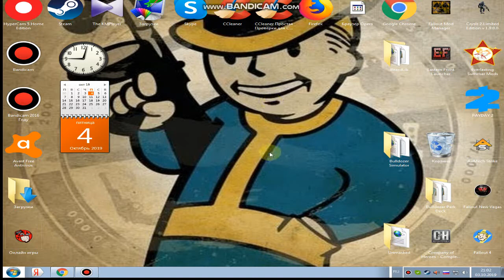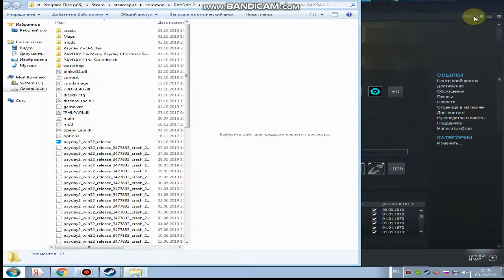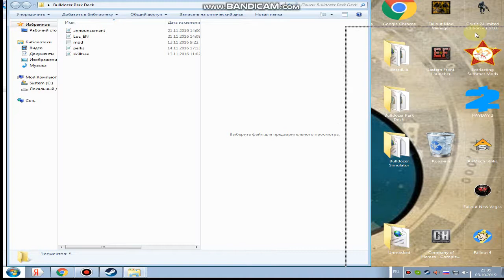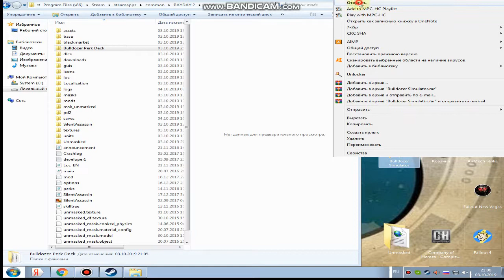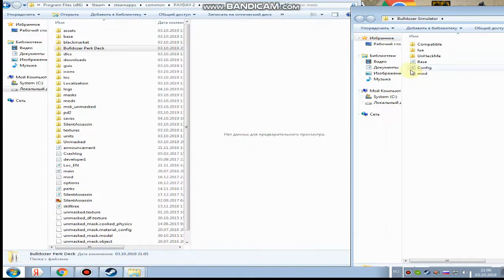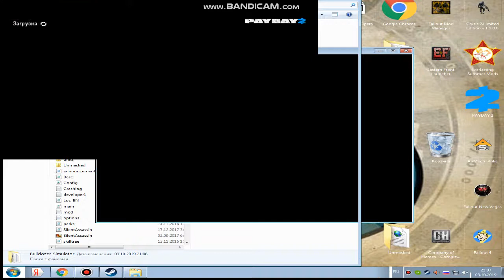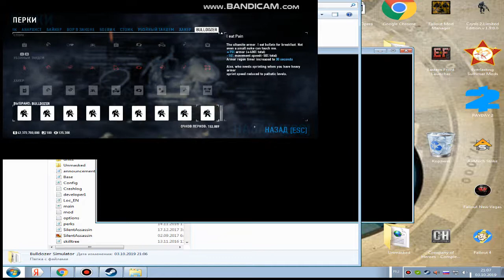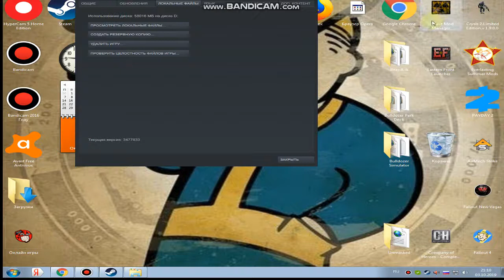Как Делать Моды Чтобы Играть За Бульдозерам и Новый Перк Для PAYDAY2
Привет Чтобы Делать Это Моды Чтобы Поиграть За Бульдозерам Требуется BLT mods и IPHLPAPL.dll если такие файлы у вас еще нету что установите их тогда можно уже начать Два Файлы Установить Начало Установить Мод Bulldozer Perk Deck а Потом Мод Bulldozer Simulastor Это Позволяет Вам Носить Броня Как Бульдозера Жажду Ну Если Вы Это Установите это Мод Бульдозер Симулятор Что Тогда Вы Не Можете Играть По Сети Онлайн Вместе Друзьями и Игроками Это Придётся Самому Играть Сами За Себя а Перк Бульдозера Вы Можете По В Сети Играть и Перк Все Установлен до 9 Будешь и Скачать Опыты Не Придется Вам заходим папку игру и заходим файл папка мод Bulldozer perk открыть его вот это файлы announcement / Loc_EN / mod tvt / perks / skilltree вставить папка на моды тогда открыли потом назад самый начало заходите папка Bulldozer открыть теперь не надо просто вставить на папка mods теперь закройте и заходите мод Bulldozer Simulastor открываем его вот эти файлы Compatible и lua UnHackMe Сonfig.xml mod Base.lua оба вставить папка как раз открыли mods папка теперь моды Будешь Работать Все Да Если у Вас Уже Такие файл стоишь уже mod xtx что не надо его туда вставить ну моды теперь всё должны работать ) Наверно Вам По Нравилось Удачи Вам и До Встречи и Пока